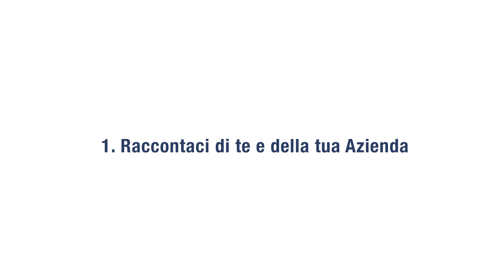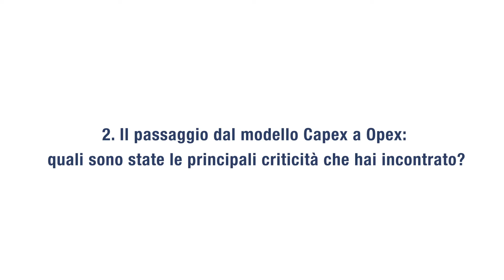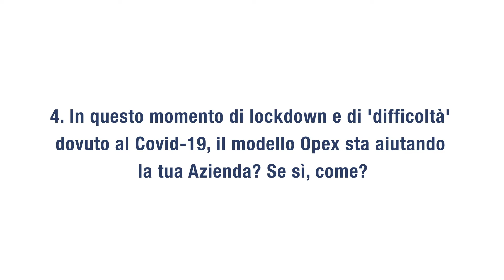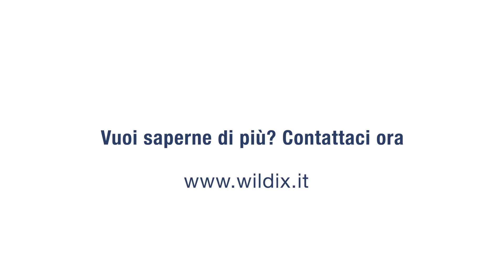Testimonianza Wildix Partner - Armando Reale - Sales Director Sabanet Srl